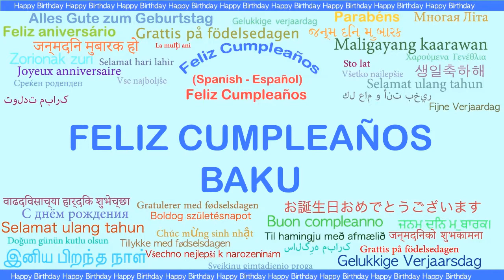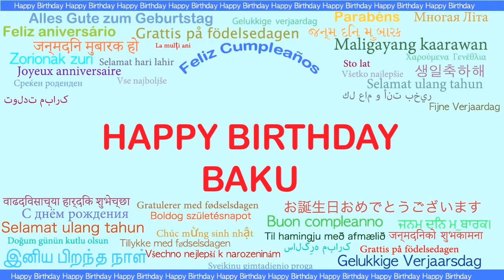Baku Languages Idiomas - Happy Birthday